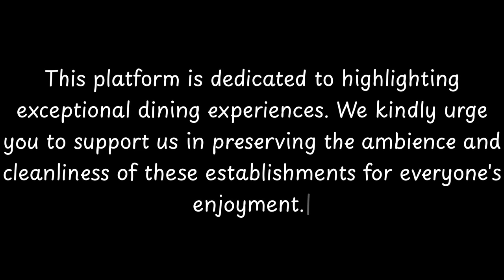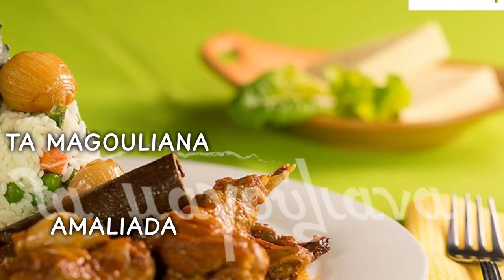Top 10 Restaurants to Visit in Vartholomio, Elis Region | West Greece - English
Vartholomio (Greek: Βαρθολομιό) is a town and a former municipality in Elis, West Greece, Greece. Since the 2011 local government reform it is part of the municipality Pineios, of which it is a municipal unit. The municipal unit has an area of 60.696 km2. Its population was 5,899 in 2011, of which 3,603 lived in the town proper. The municipal unit covers the southern part of the hilly Kyllini peninsula, and the plains to the southeast. The town Vartholomio is in the plains, on the right bank of the river Pineios, which flows into the Ionian Sea south of the town.
The town was at the junction of two railway lines, one from Kavasila to Kyllini, and the branch Vartholomio–Loutra Kyllinis railway line. Both railways have been dismantled. Vartholomio is 1 km northwest of Kalyvia Myrtountion, 4 km west of Gastouni, 3 km southwest of Dimitra, 10 km southeast of Kyllini and 30 km northwest of Pyrgos.
The town has two elementary schools and one high school building, with a standard junior high school and a music oriented junior high school (the only one in Elis). There are also two churches with yards, and a town square with cafes and tavernas. In 1988 and in 2002, two big earthquakes struck the town and most buildings were damaged, including its high school.

== Population ==

== Subdivisions ==
The municipal unit Vartholomio is subdivided into the following communities (constituent villages in brackets):

Dimitra (Dimitra, Regklaiika)
Kalyvia Myrtountion
Lygia (Lygia, Arkoudi, Glyfa, Paralia)
Machos

          Vartholomio boasts an array of exquisite restaurants. Within England, Vartholomio stands out for hosting some of the finest dining establishments. Our research has identified the ...